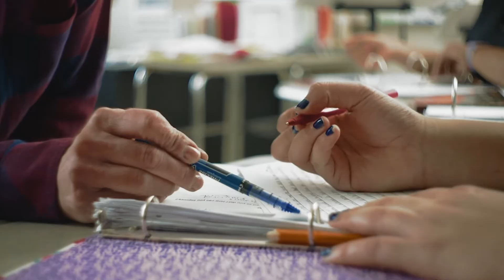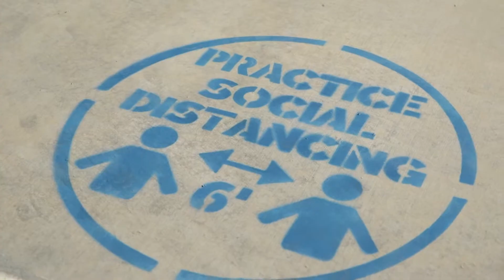SOCIALIFE EP 22 - Get to know one of Time Magazines most influential heroes of 2020!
Her devotion to helping those in need captures the attention of Time Magazine. But wait until you hear who Sister Norma Pimentel credits for this special honor. Find out how you can help build dreams with Habitat for Humanity! Plus, Kay is setting our table for the holidays!

IDEA
City of McAllen
Lexus of San Juan
UTRGV
Kumori
Lone Star National Bank

GUEST
Sister Norma Pimentel / Executive Director of Catholic Charities of the Rio Grande Valley
Sean O’Connor / Board Member of Habitat For Humanity of The Rio Grande Valley
Tricia Watts / Director of Development & Communications of Habitat for Humanity of The Rio Grande Valley
Jim Darling / Mayor of McAllen
Kay Jancik / Oh Kay’s Upscale Boutique of McAllen

CREDITS:
Martha Benavides / Host
Sally Fraustro Guerra / President - Sales Director
Bronson delRio / Vice President  - Executive Producer
Decibel Communications / Production
Martha Benavides / Writer
Eli Cantu / Technical Director
Karla Kernz / Producer
Christina Barrera / Sales Coordinator
Neil Barraclough / Production
Eli Cantu / Videographer
Sergio Arratia / Videographer